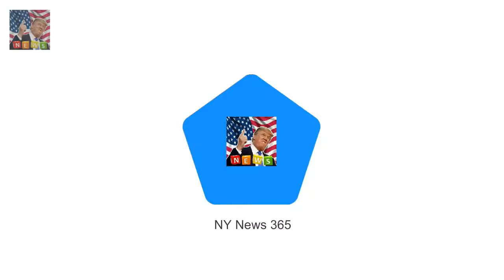He had a very indulgent break in Las Vegas where h Shirtless Mark Wright steps out in Los Angeles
He had a very indulgent break in Las Vegas where he partied up a storm with his Breaking Newsy wife Michelle Keegan
But it was back to reality for Mark Wright when he was spotted settling back into his everyday routine at his West Hollywood home on Monday

The music world was ro Inside agonising health battle of late Cranberries singer Dolores ORiordan :